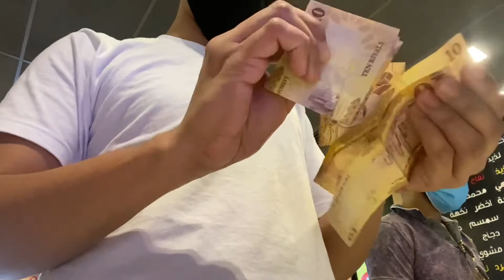road trip again kabayan with indian driver going to dammam store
just visit the other shop of upick